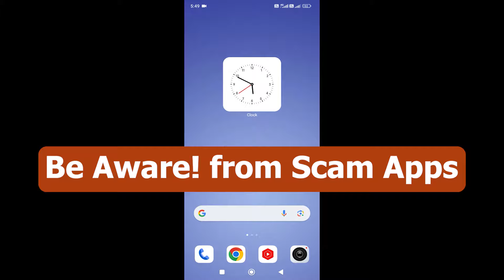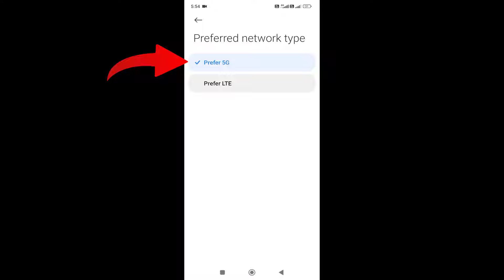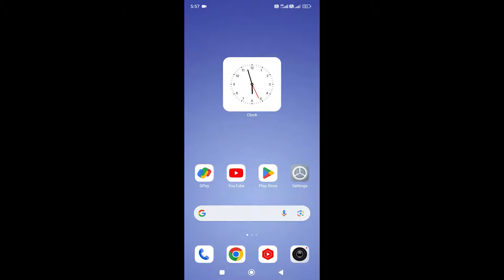4G Mobile 5G Convert is Possible? | 4G Phone to 5G Tamil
4G Mobile 5G Convert is Possible? | 4G Phone to 5G Tamil

Debunking the myth! Can you ACTUALLY convert a 4G phone to 5G? Learn the truth about upgrading your phone to access blazing-fast 5G speeds. Here's what you NEED to know before you consider switching to 5G.  This video explains why simply changing your SIM card or software won't work and explores your best options for experiencing 5G.  Plus, find helpful tips in the video description to compare 5G phone plans and choose the perfect upgrade for you!

Content in this Video :
4g mobile 5g convert tamil
4g to 5g upgrade mobile tamil
how to change 4g mobile to 5g in tamil
how to 4g phone convert 5g tamil
4g to 5g upgrade mobile jio tamil
4g mobile to 5g mobile converter tamil
4g mobile convert to 5g tamil
how to convert 4g mobile to 5g tamil
4g phone me 5g unlimited data tamil
4g phone to 5g tamil
4g mobile change to 5g tamil
how to 4g mobile convert 5g tamil
5g sim in 4g phone tamil
how to convert 4g phone into 5g
how to make 4g phone to 5g
how to use 5g in 4g mobile
4g mobile 5g
how to convert 4g to 5g phone
convert 4g phone to 5g
how to convert 4g phone to 5g
how convert 4g phone into 5g
5g in 4g phone
how to get 5g in 4g phone
4g phone 5g
how to use 5g network in 4g phone
how to make 4g mobile into 5g
how to use 4g mobile in 5g network
4g phone to 5g converter
can we use 5g sim in 4g mobile
how to use 5g sim in 4g mobile
4g phone convert 5g
4g phone 5g network
how to turn 4g phone to 5g
how to update 4g phone to 5g
how to run 5g in 4g phone
can we convert 4g phone to 5g